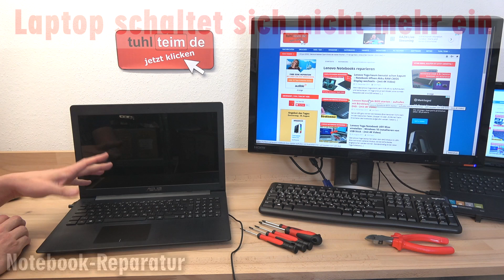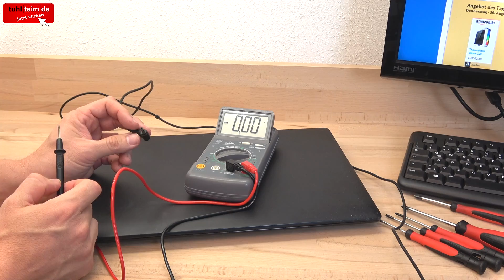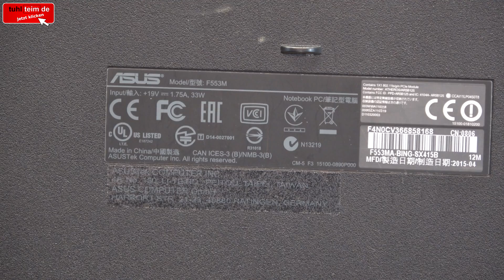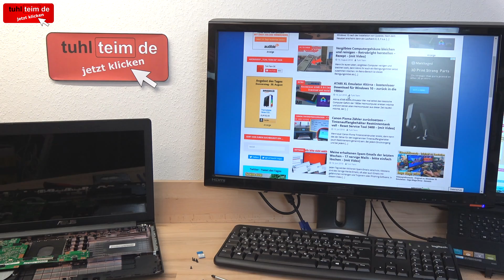Notebook lässt sich nicht einschalten Bildschirm bleibt schwarz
Ein klassisches Problem bei Notebooks und Laptops ist, wenn der Bildschirm nach dem Einschalten schwarz bleibt, die LEDs leuchten nicht und das ganze Notebook ist ohne Funktion. Möglicherweise ist das Netzteil defekt oder es liegt ein Problem mit einer Komponente im Notebook vor.

Prüft zuerst wie im Video zu sehen das Netzteil auf Funktion. Achtet bei einem eventuellen Ersatznetzteil auf die richtige Spannung und entnehmt den Akku aus dem Notebook. Bei vielen neuen Notebooks ist der Akku in das Gerät fest eingebaut und man muss vorher das Notebook aufschrauben, wie im Video gezeigt.

Im günstigsten Fall ist eine Komponente im Notebook defekt, ein Kabel lose und kann leicht repariert oder ausgetauscht werden. Im schlechtesten Fall handelt es sich um einen kompletten Mainboard-Defekt.

Notebook Festplatte macht laute kratzende Geräusche + Klickgeräusche - HDD defekt [mit Video]

Laptop Display wechseln in 10 Minuten - Passendes Notebook Display kaufen [mit Video]

Monitore reparieren oder ab in den Schrott? TFT/LCD-Monitor-Test - Defekte Bildschirme prüfen [Youtube]

Fortnite auf kostenlosem Sperrmüll-PC - läuft erstaunlich auf 10 Jahre altem Rechner [Youtube]

Fortnite auf altem Schrott-Notebook spielen im C64 Grafiklook [Youtube]

Welche Grafikkarte für Games [Youtube]

Vom Office zum High-End-Spiele-PC 1995 - DOS + Windows 3.1 Multimedia Soundblaster Gaming-PC [Tuhl Teim DE]

Längst vergessene geniale Uhren-Videospiele der 1908er - Smartwatch 1983 [Youtube]

Commodore 64 mit Intel Prozessor und Windows 10 - C64 Retro Mod

So bitte nicht - Computerfund unter freiem Himmel - Retro PC retten vorm Müll [Youtube]

Probleme mit Hardware lösen - Bios neu flashen [Tuhl Teim DE]

AMD Athlon XP 2000+ BigTower Selbstumbau aus 2004 - Basis für Voodoo Grafikbeschleuniger [Youtube]

PC aus der Vergangenheit - Toprechner 1995 Originalzustand - Pentium 75 DOS + Windows 3.11 [Youtube]

DM 2000,- für einen 15“-TFT-Monitor - Die ersten TFT-Monitore auf dem Markt vor 18 Jahren [Youtube]

▼ ▼ ▼   WEITERE  VIDEOS   ▼ ▼ ▼